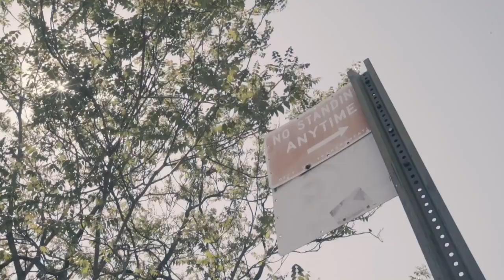HELL RELL - FEDS IS OUT (Official Video)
HELL RELL DROPS 🚨THE FEDS IS OUT🚨 FREESTYLE VIDEO OFF OF HIS MAN ON FIRE PROJECT